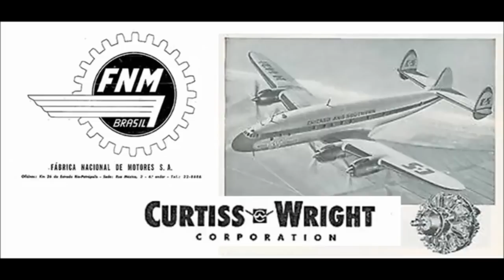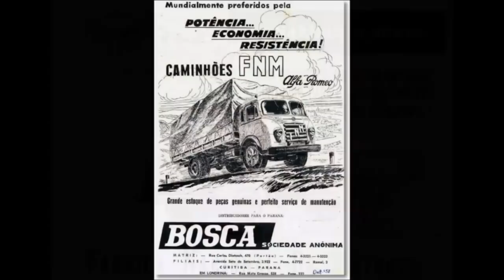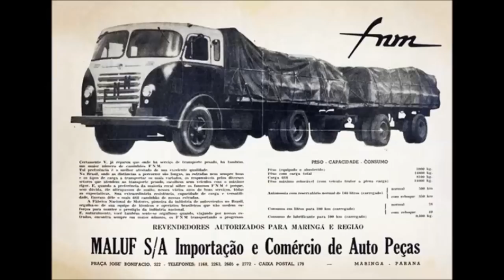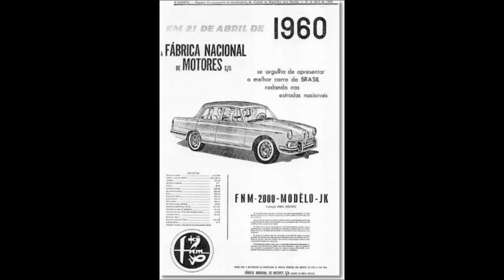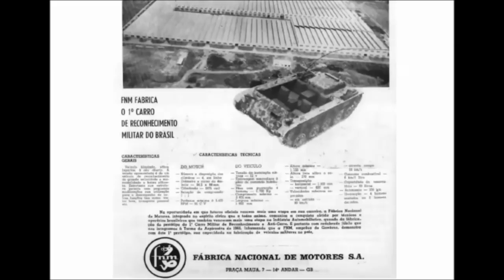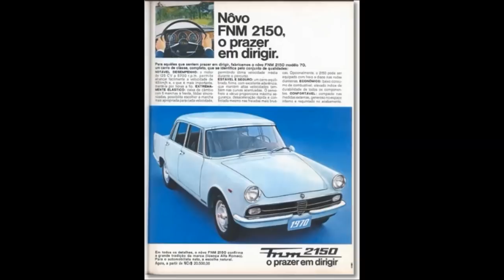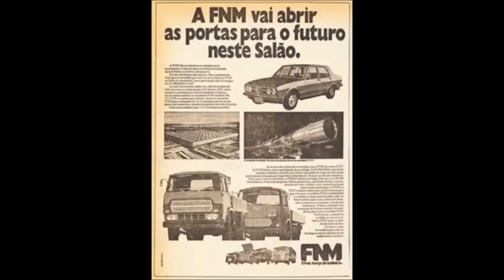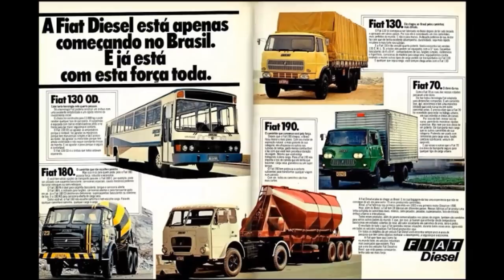FNM Fenemê - Alfa Romeo - Breve História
A FNM Fábrica Nacional de Motores, conhecida como Fenemê, foi uma empresa estatal brasileira criada originalmente para produzir motores para aviões, porém ficou mesmo conhecida por sua atuação na fabricação de caminhões e alguns automóveis.

Fundada em 1942, em Xerém, demorou para ser construída, começando a fabricar motores radiais da Curtiss Wright após o fim da segunda guerra, paralisando a produção logo em seguida. Para salvar a Fábrica Nacional várias foram as propostas, más só em 1949 um acordo foi fechado, com a marca italiana Isotta Fraschini, para fabricar caminhões D-7.300, mas a Isotta Fraschini estava em má situação financeira na Europa e interrompeu o envio de peças, falindo no ano seguinte. Quase levando a Feneme junto.

Uma nova parceria foi encontrada, a estatal italiana Alfa Romeo, os primeiros modelos começaram a ser montados baseados no Alfa Romeo 800, em seguida, foi lançado o D-9.500 com 130cv e 8 marchas, e podia ter várias configurações, entre caminhões e cavalo mecânico, várias eram as cabines fabricadas para ele, FNM, Inca, Metro, Brasinca, Drulla, Gabardo e Rasera.

A FNM também fabricou carros, como o FNM JK, FNM2000, também ônibus, entre outras construções e protótipos. O caminhão mais popular foi o D-11.000 lançado em 1955.

A FNM teve o controle total transferido para a Alfa-Romeo, depois para a Fiat fundando a FIAT Diesel do Brasil, e por último foi administrada pela IVECO, fechando definitivamente em 1985.
Sob controle da Alfa Romeo e Fiat foram lançados os modelos 70, 80, 120, 130, 140, 190 e 210, além do D17 4 eixos.